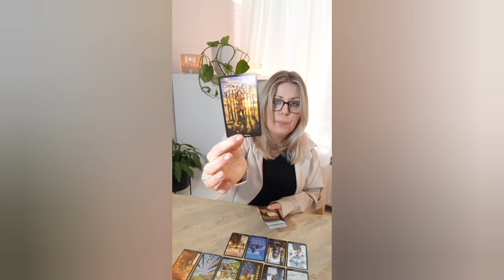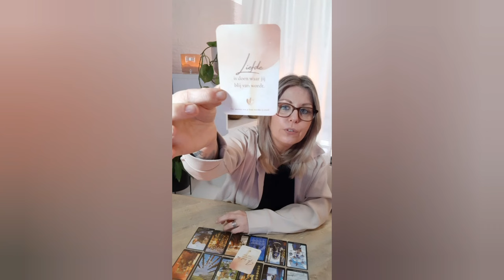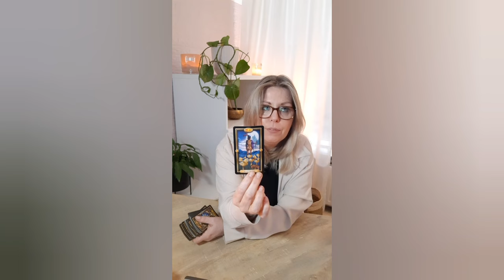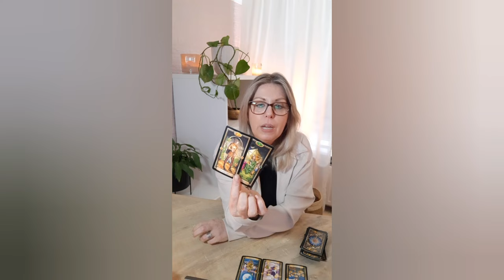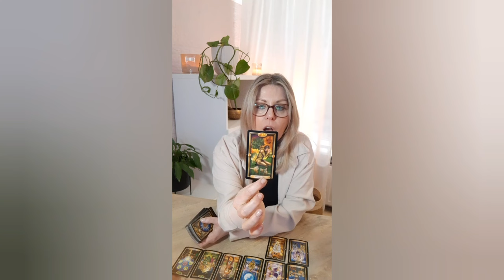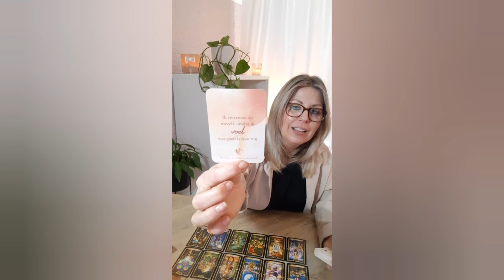✨️Leeuw- Ram- Boogschutter- individuele tarot reading-Maart t/m April